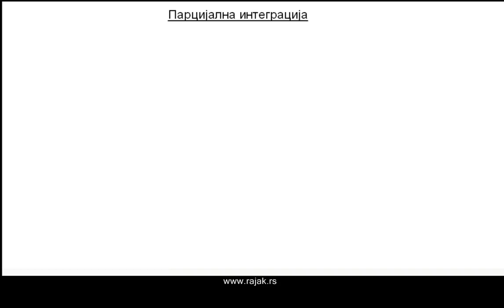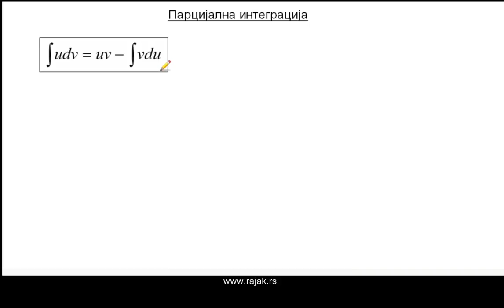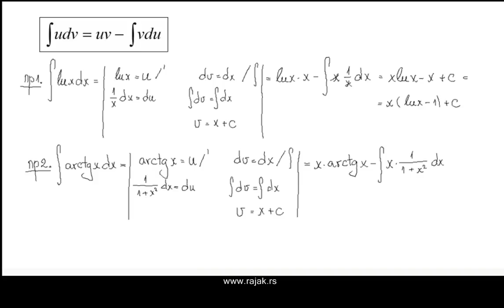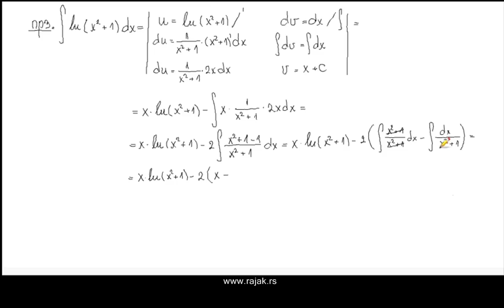Неодређени интеграли - парцијална интеграција 1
Интеграли. Особине интеграла. Парцијална интеграција. Дефиниција. Једноставни примери.

Контакт